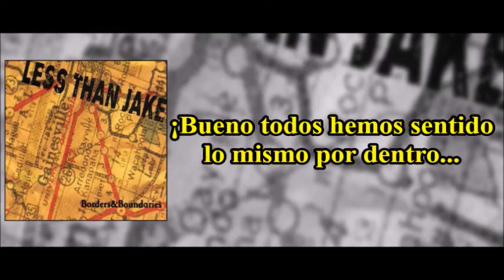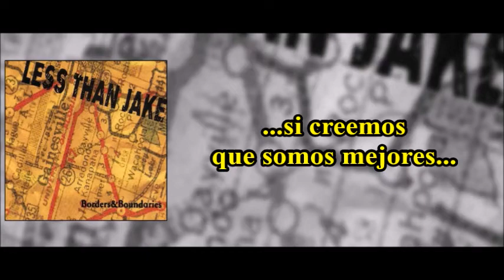Less Than Jake - Is This Thing On? (Subtitulado)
Banda: Less Than Jake
Canción: "Is This Thing On?"
Disco: Borders & Boundaries
Año: 2000

Letra:

When all the things that you've been thinking
has you so confused and so unglued
your head is spinning
well we've all felt the same inside
I've been on that ledge countless times
and I know what that feels like

can't make it through this world all alone
is this thing on at all?

when all your friends don't have the answers
and you're so convinced that inch by inch
they've turned to strangers
yeah we've all seen the different sides
no one hears even though you've talked all night
and I know what you feel like

And can we really measure if we think we're any better
than that skyline that goes on and on forever on and on?

And you race against time,
I know what that feels like,
but you're on your own now!
It is the countless times
that you talked all night,